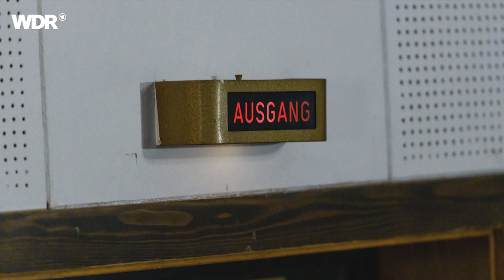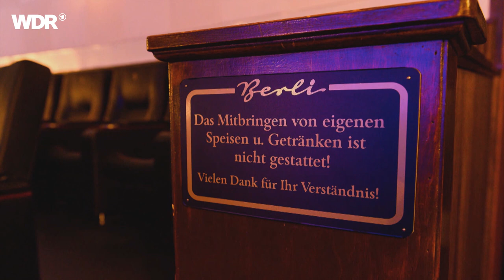Fjørt live | Corona Sessions | Rockpalast 2020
Setlist:
1. Berli 00:00
2. Südwärts 02:35
3. Lichterloh 07:33
4. Karat 13:09

Auch die Lichtspielhäuser in NRW sind von den Corona-Maßnahmen betroffen. Vor allem für ein historisches Einsaal Kino wie das Berli in Hürth ist es schwer, trotz Abstandregeln und Hygieneauflagen genügend Tickets zu verkaufen. Hier treffen wir die Aachener Post Hardcore Band FJØRT. Sie lieben die Verbindung von visueller und ihrer Kunst. Gitarre, Bass, Verstärker, Effektgeräte und das Schlagzeug von Frank bilden die Grundlage ihrer Songs. Dazu die deutschen Texte und der druckvolle Gesang von Chriss und David. Endlich konnten die Drei ihre Energie wieder in Musik umsetzen.